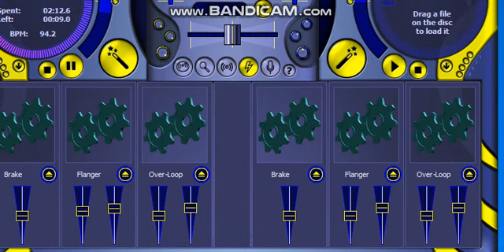esat bargun yemin remix BASS BOOSTED